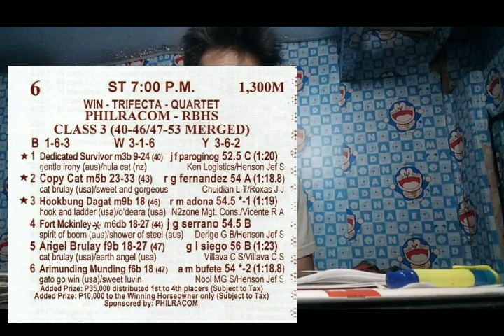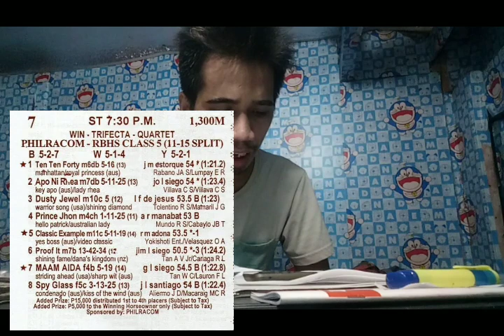PRCI karera tips by lekymlekym @masterlekymtv8431 May 21 2021